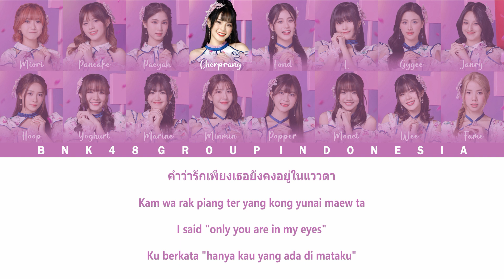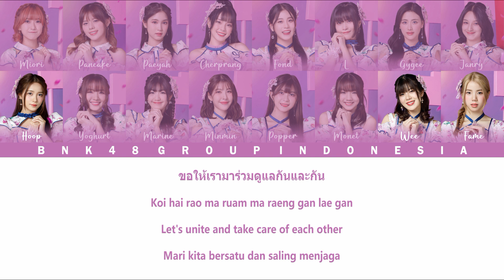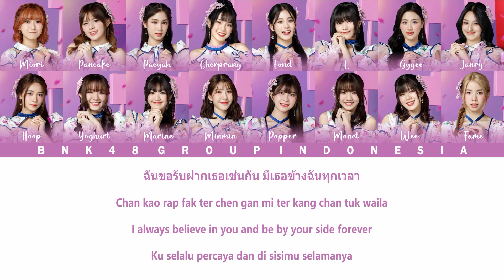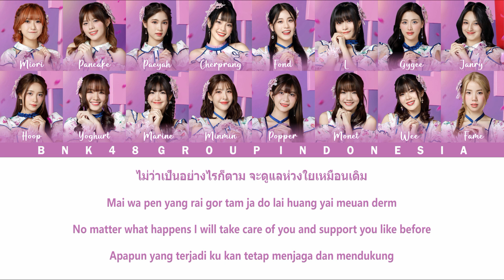BNK48 14th Single (Senbatsu) - Promise / สัญญานะ | Color Coded Lyrucs THA/ENG/IDN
Member :
• Team BIII - Cherprang, Fame, Hoop, Minmin, Miori, Monet, Wee
• Team NV - Fond, Gygee, Paeyah, Popper, Pancake, Yoghurt
• Trainee - Janry, L, Marine

Lyricist : Pongchuk Pissathanporn
Composer : Prapop Chomtawon
Arranger : Tanupop Notayanot

Tag & Hastags :
• AKB48 AKB48 • SKE48 SKE48 • SDN48 SDN48 •
• OJS48 OJS48 • NMB48 NMB48 • HKT48 HKT48 •
• NGT48 NGT48 • STU48 STU48 • JKT48 JKT48 •
• BNK48 BNK48 • MNL48 MNL48 • SGO48 SGO48 •
• CGM48 CGM48 • AKB48 Team SH AKB48TeamSH •
• DEL48 DEL48 • AKB48 Team TP AKB48TeamTP •
• MUB48 MUB48 • SNH48 SNH48 • BEJ48 BEJ48 •
• GNZ48 GNZ48 • SHY48 SHY48 • CKG48 CKG48 •
• JNR48 JNR48 • CGT48 CGT48 •